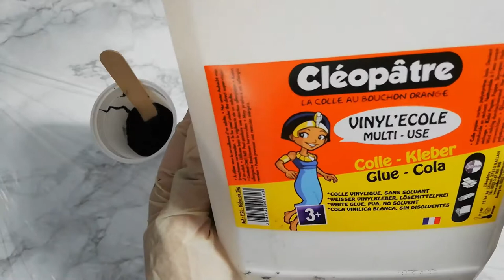Acrylic Pouring Ocean blue-Dirty Cup flip-with Artina Acrylic-Satisfying cells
You can also buy my prints if you like. :)

Etsy shop

♠ Affilliat Links* :

( DE)
Artina Acrylic

Owatrol FLOETROL

Centralin Silikon oil

Cléopâtre Glue